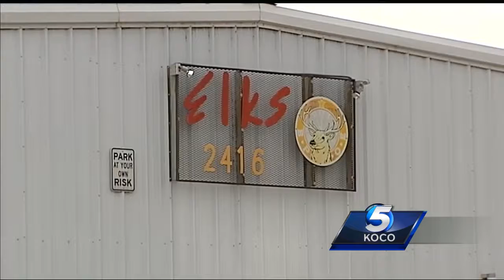Kingfisher community rallies to raise money after thieves steal church’s charity items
God’s Covenant Church in Kingfisher was raising money to buy gifts for needy families when police thieves broke into the Elks Lodge and took thousands of dollars in donations, police said.